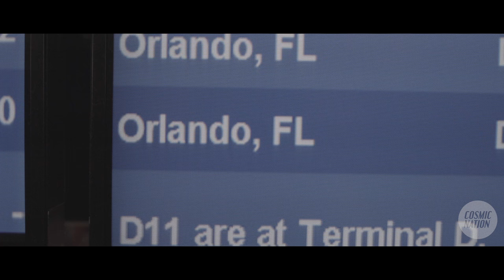How to use an EpiPen